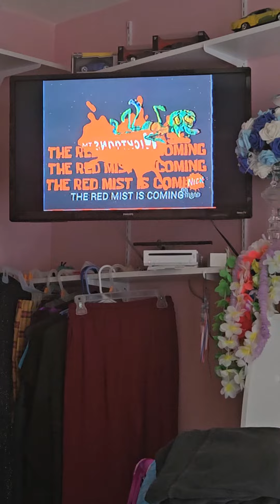emergency alert system during spongebob squarepants squidward suicide